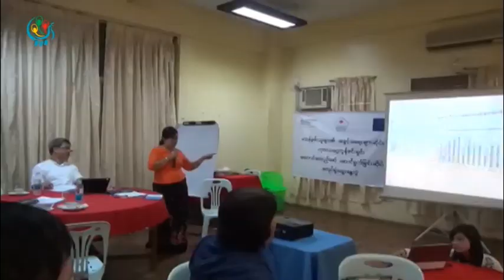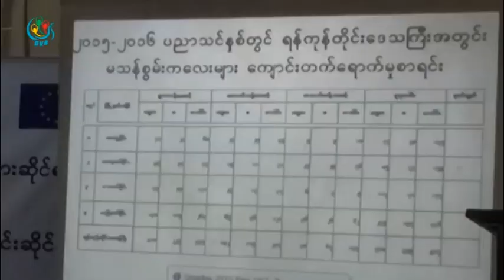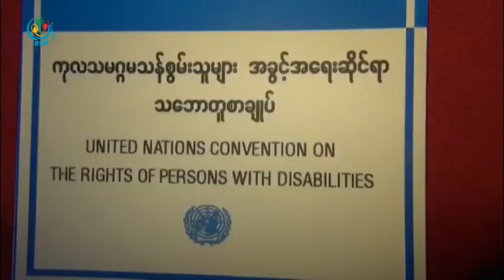DVB - မသန္စြမး္ေတြအတြက္ ပညာေရး က႑ကို အထူးျပဳ ပူးေပါင္း လုပ္ေဆာင္သြားဖို႔ ရိွ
လာမယ့္၂၀၁၆မွာ မသန္စြမး္ေတြအတြက္ ပညာေရးဝန္ႀကီးဌာနနဲ႔ လူမႈဝန္ထမ္းဦးစီးဌာနတို႔ ပူးေပါင္းၿပီး ပညာေရး က႑ကို အထူးျပဳ ပူးေပါင္း လုပ္ေဆာင္သြားဖို႔ ရိွပါတယ္။ ဒီသတင္းကို ေဒၚေလးေလးမြန္ ေပးပို႔ထားပါတယ္။